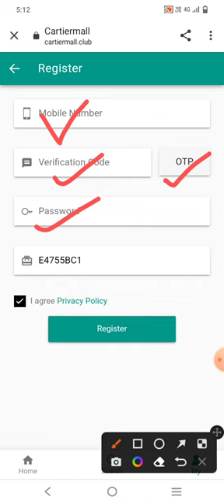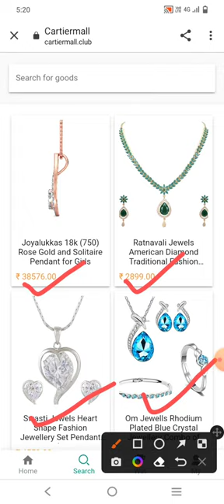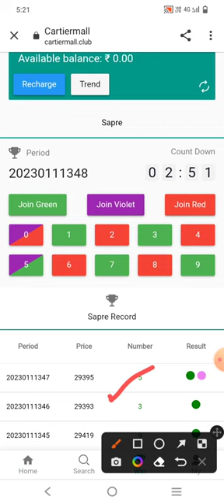carte appcocomelon shopping cart, shopping cart song kindergarten kids entertainment kids education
carte  App cocomelon shopping cart, shopping cart song, kindergarten, kids entertainment, kids education,          application ka telegram per milega.      telegram per hi milegi

हाथ जोड़कर विनती है आप हमारे चैनल को सब्सक्राइब करें और हमारे टेलीग्राम को ज्वाइन जिससे आपको कोई भी एप्लीकेशन धोखा नहीं देगी समय  से जानकारी हमारे टेलीग्राम पर आपको प्राप्त होती रहेंगी जिससे आपका पैसा गलत एप्लीकेशन में नहीं फांसी। और सभी हिंदू मुस्लिम  भाइयों को मेरा हाथ जोड़कर निवेदन है कृपया टेलीग्राम को जॉइन करें

carte  App  Payment PROOF
carte  App  Kab Tak Chalegagame  App  Se carte App Real Or Fake
carte App Today Lounch
carte  App Live Withdraw
carte  App Live Recharge Process
carte  App Se Paisa Kaise Kamaye
Earn Money Without Investment App
carte  App Full Information
carte  App Full Details
carte App Invest Kare Ya Nahi

carte AppPaymentProof
carte AppKabTakChalega
carte AppSePaiseKaiseKamaye
carte AppRealOrFake
carte AppTodayLounch
carte AppLiveWithdrawal
carte Appplay live richarg
carte AppSePaisaKaiseKamaye
carte AppFullInformation
carte AppFullDetails
carte ApplnvestKareYaNah

CopyrightDisclaimer

मैं  एक (Youtuber) प्रचारक हूं ,ना कि कोई सलाह कार ॥ मेरा काम है रोज नई-नई इंफॉर्मेशन शेयर करना , आज कल बहुत ठग्गी चल रही है ,  तो आप जो भी पैसा निवेश करें सोच समझ कर करें।पैसा निवेश करने से पहले पूरी तरह जांच पड़ताल कर लें । इसमें आप को लाभ हानि हो सकती है, पैसा अपनी जिम्मेदारी के ऊपर ही निवेश करें, इसमें हमाराऔर हमारे यूट्यूब चैनल bantiMeenaEarningTrack का कोई योग दान नहीं होगा , नाही कंपनी से हमारा कोई लेना देना है। हम  सिर्फ आपको कंपनी का प्लान दिखाते हैं, ना कि आपको पैसा निवेश करने की सलाह देते हैं आप जो भी करें , अपनी सूझ बूझ और अपनी जिम्मेदारी से करें।